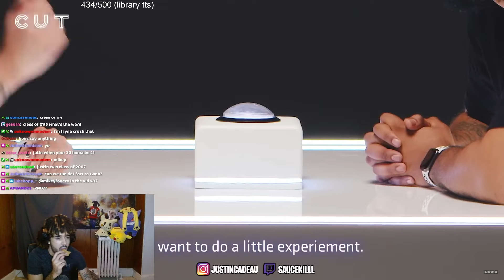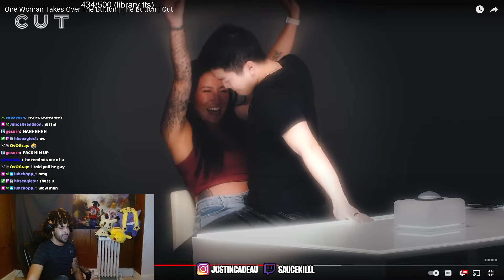they got ScumTK on the button..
Reacting to the button on cut

killkrew sht luv yall ❤️